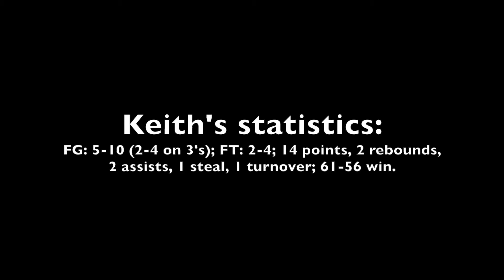Scouting video: Class of 2025 Jackson Keith vs. Fayetteville (N.C.) E.E. Smith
Scouting video of Class of 2025 small forward Jackson Keith of Southern Durham (N.C.) High vs. Fayetteville (N.C.) E.E. Smith on Feb. 24, 2022, in the NCHSAA 4A playoffs.